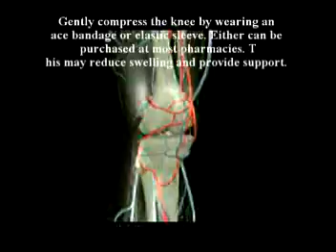19. A discussion on joint injures and arthritis by Dr Alimo